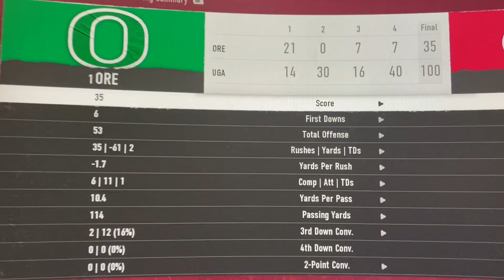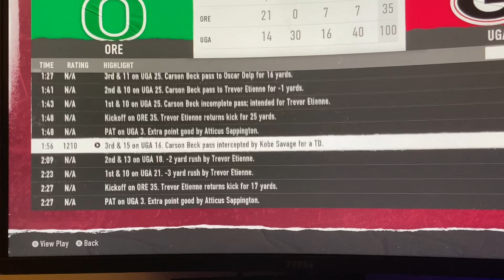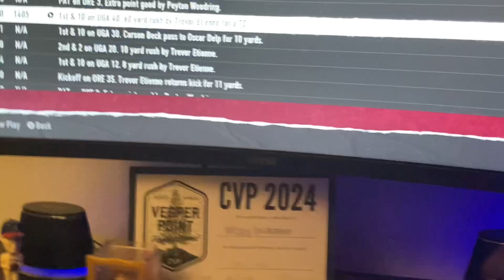We beat Oregon 100 to 35 in NCAA College Football 25/video game!!!